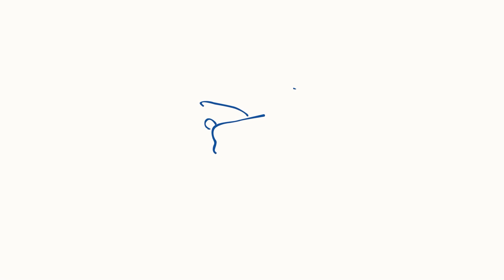Cultura e Religiões | Sêder de Pessach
A Ceia Pascal Judaica com os alunos e alunas do curso de Cultura e Religiões foi um momento muito especial de celebração para as famílias da Escola Viva. Mais uma vez, tivemos a participação do nosso querido professor Pablo Reimers Quijada.

Há muitos anos curso tem sido ministrado  pela Maria Ignez Americano, uma das fundadoras da Escola Viva, e apresenta diferentes culturas, sua história, religiosidade e valores, para que alunos e alunas ampliem o entendimento das relações humanas de forma sensível e valorizem a diversidade.